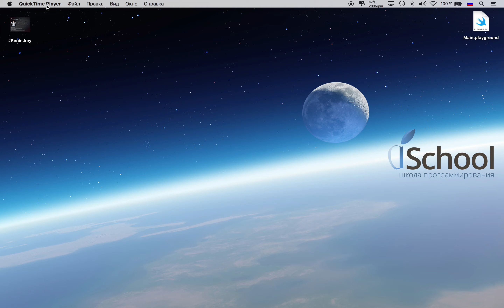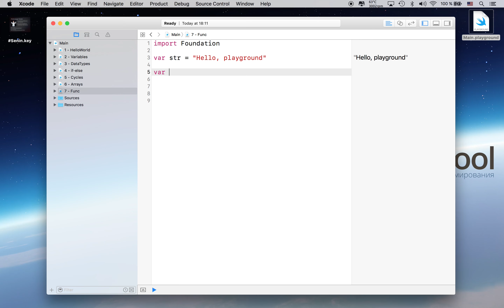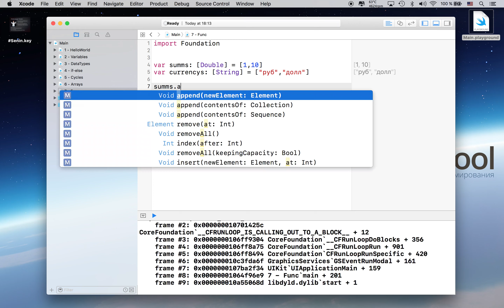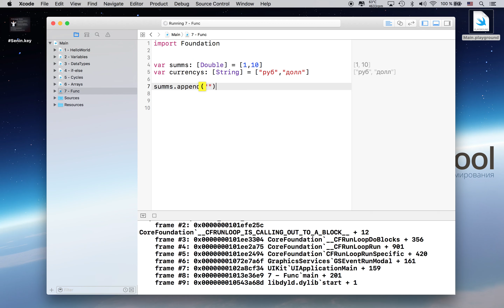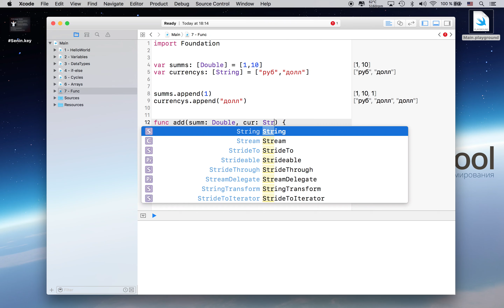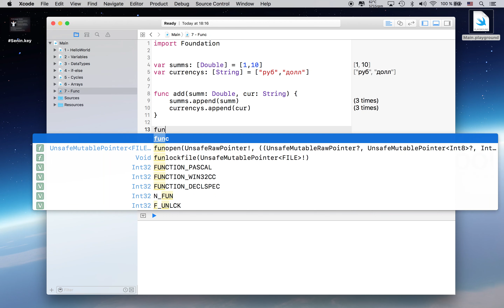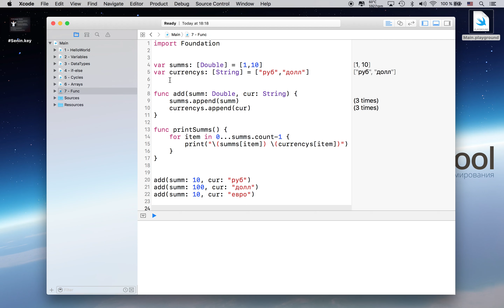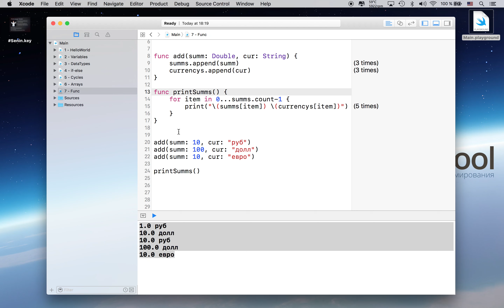Функции / Основы iOS программирования в Xcode, язык Swift